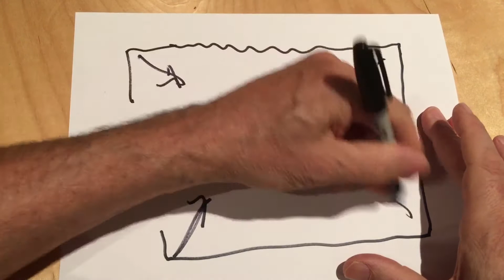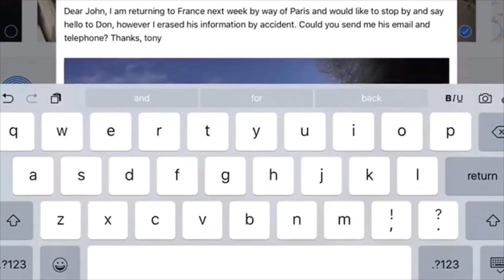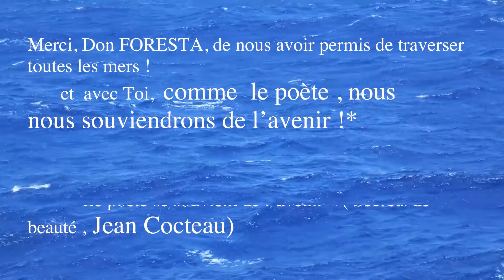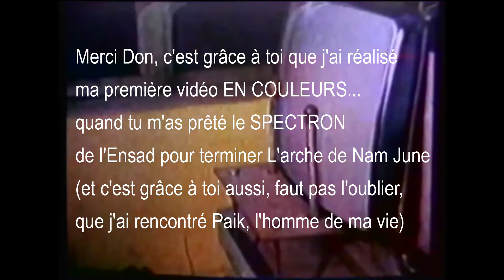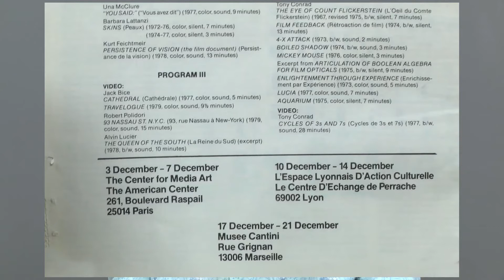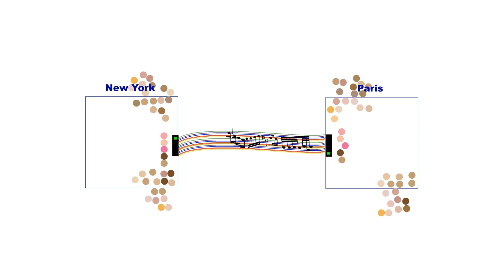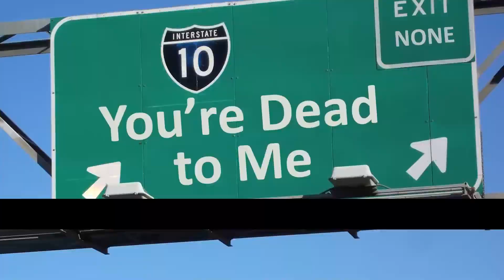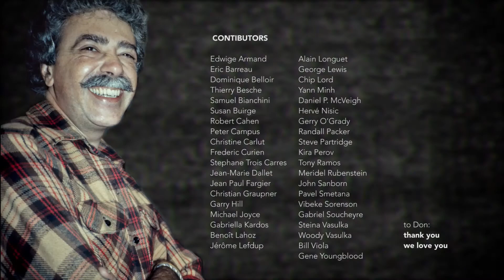A Tribute to Don Foresta | John Sanborn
A collection of tributes and testimonials to honor Don Foresta, influential supporter of video art and artist's networks, on the occasion of his evening presentation, at the Centre Pompidou on October 2, 2017.

Assembled by John Sanborn, the tribute features artists, friends and (ex) students - all inspired and influenced by Don and his work.

A TRIBUTE TO DON FORESTA
CONTIBUTORS

Edwige Armand
Eric Barreau
Dominique Belloir
Thierry Besche
Samuel Bianchini
Susan Buirge
Robert Cahen
Peter Campus
Christine Carlut
Frederic Curien
Stephane Trois Carres
Jean-Marie Dallet
Jean Paul Fargier
Christian Graupner
Gary Hill
Michael Joyce
Gabriella Kardos
Benoît Lahoz
Jérôme Lefdup
George Lewis
Alain Longuet
Chip Lord
Yann Minh
Daniel P. McVeigh
Hervé Nisic
Gerry O’Grady
Randall Packer
Steve Partridge
Kira Perov
Tony Ramos
Meridel Rubenstein
John Sanborn
Pavel Smetana
Gabriel Soucheyre
Vibeke Sorensen
Steina Vasulka
Woody Vasulka
Bill Viola
Gene Youngblood